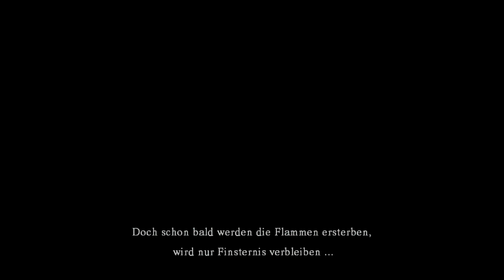DARKSOULS *01* Prepare for DAGORICK [LP/Killcounter/Together/DE/HD]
Darksouls, ein Spiel voller Frust, Verzweiflung & Rage-Momenten, garniert mit vielen Kills - Perfekt für meinen schon fast üblichen Killcounter. Als Unterstützung ist Dagome mit dabei - gemeinsam laufen wir in Gestalt des stammwadeligen Mönches Dagorick durch die düstere Spielwelt.